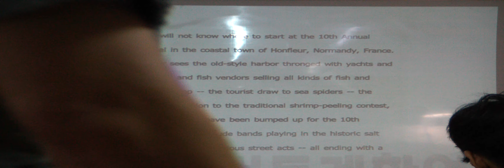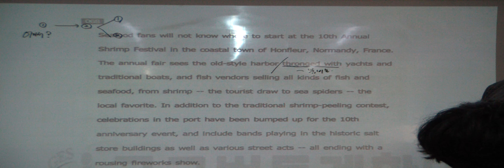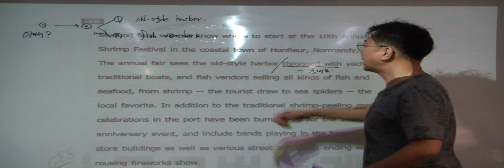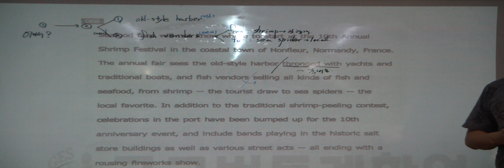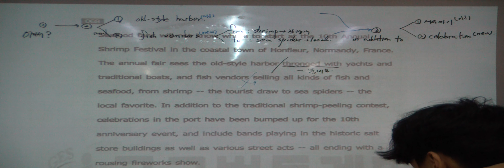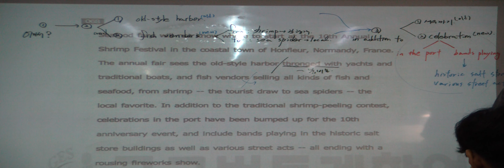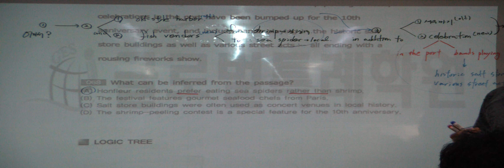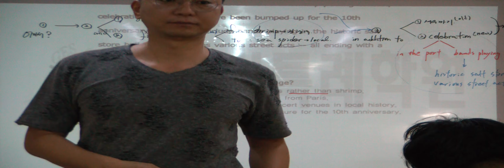특례영어 하지석쌤의 독해 - 추론유형(1) - 8지문